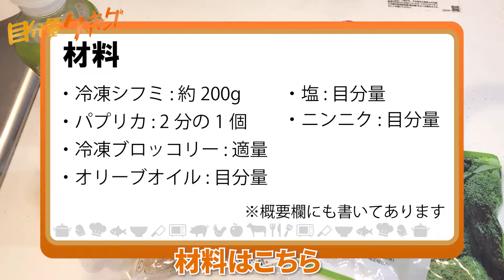冷凍シーフードミックスで作れる簡単アヒージョの作り方【フライパンでアヒージョ】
ホットケーキミックスが「ホケミ」ならシーフードミックスは「シフミ」

▼材料
・冷凍シーフードミックス : 約200g
・パプリカ : 2分の1個
・ブロッコリー : 適量
・ニンニク : 目分量
・塩 : 目分量
・オリーブオイル : 目分量

目分量クッキングチャンネルでは、目分量で作れる簡単レシピ動画を投稿しています。

しゃろう様「極東の羊、テレキャスターと踊る」